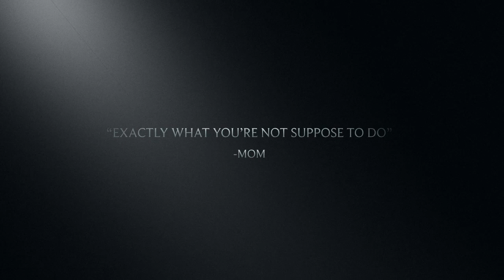"A Little Dirt Never Hurt"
This is a new channel that a features me running my Subaru around back roads and in Rallys/Rallycross events. It's gonna be fun.